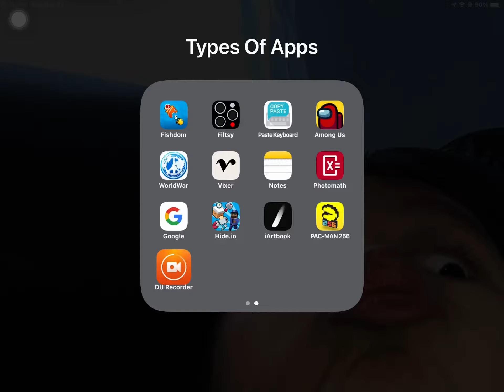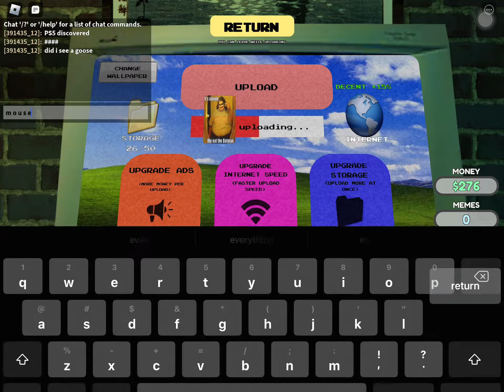😂💀💀😂🗿🗿😂 PLAYING MAKING MEMES AT YOUR BASEMENT AT 3 AM 😂💀💀😂🗿🗿😂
First long video
Recorded with DU Recorder. Ⓖ٫ Ⓕ